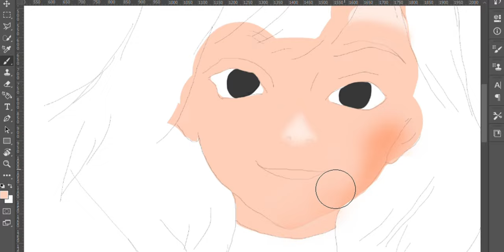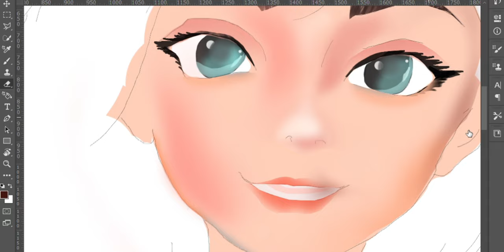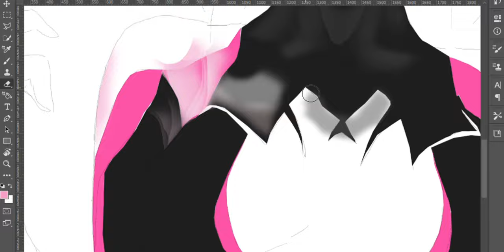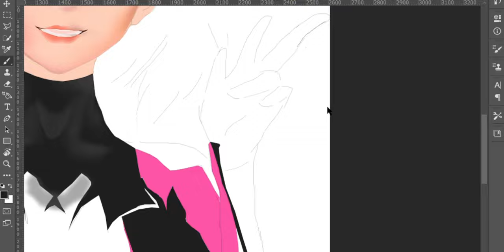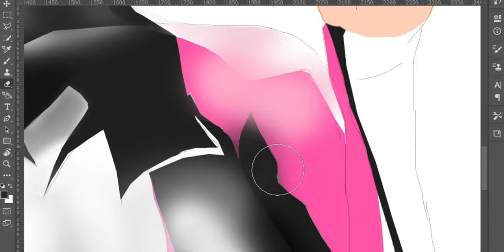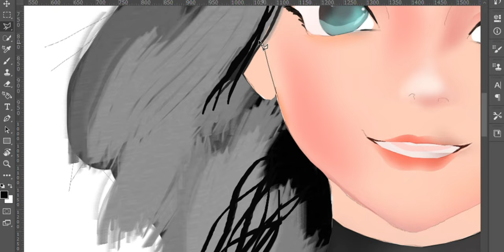Painting Process Of Spider Gwen but It's Little Bit Difference ............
HI :) I'm Chathupama AKA ct6 arts and today I'm drawing  spider gwen from spider man across the spider verse (2023) .Total 2 hours to complete for this.

~Software used :
                   ⬙ Drawing I Use     : Adobe Photoshop CC (2021 version)
                   ⬙ Recording I Use  : Game Bar(X Box)
                   ⬙ Editing I Use       : Adobe Premiere Pro (2015 version)
~specification  of my :P
    ⬙ Graphics    :  onboard graphics (512 Mb)